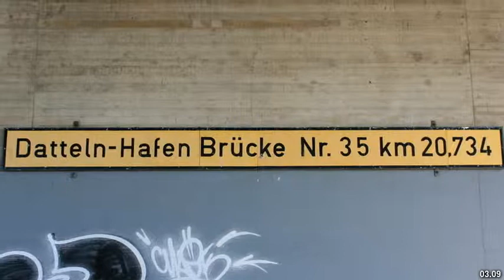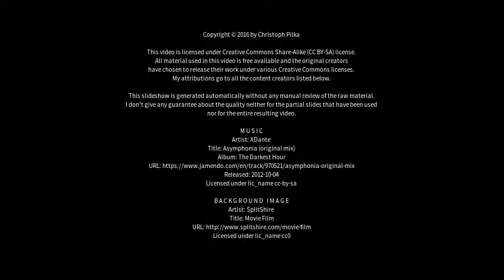Best places to visit